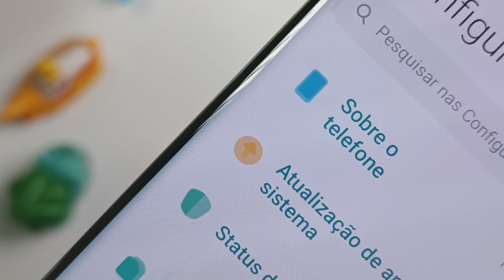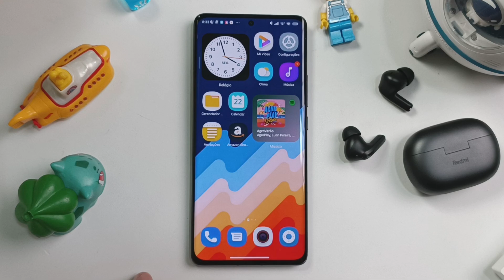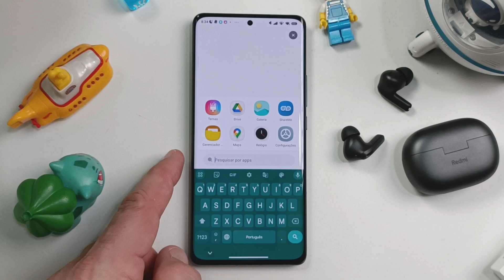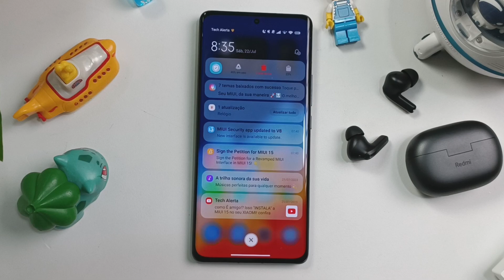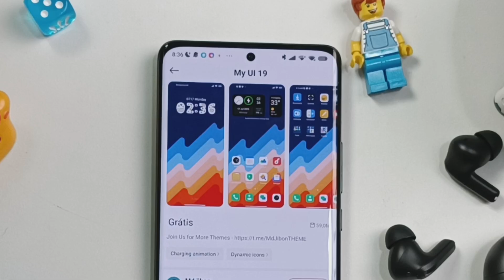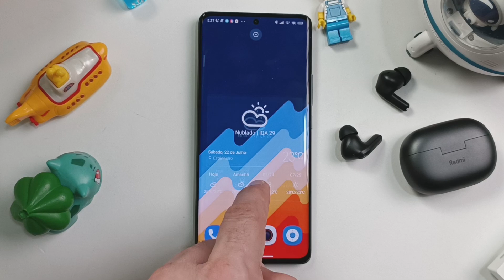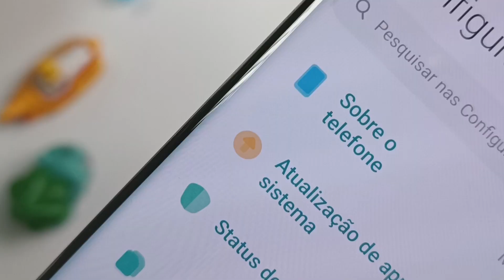🤟LANÇOU HOJE 🔥seu XIAOMI Mais INCRÍVEL que NUNCA | MIUI TEMAS